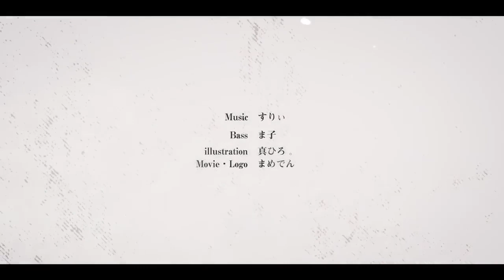【UTAUカバー】空中分解【WALTT Bitter VCV】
¡Hola Mundo!

Bueno, por fin he liberado este cover que ya lo tenía guardado desde hace unas semanas, el punto es que no me convence del todo, pero bueno, se hizo el intento.

Si es que lo llegaron a notar, sí, en efecto, le puse un "g+4" a su voz para que se asemejara a la versión que ahora veo que Utakoloid usa más: Strong. Creo que le dio un buen toque, además de que ya me estoy comenzando a encariñar con él de nuevo (principalmente después del redisdeño). Espero que  no me haya salido tan mal ya que aún soy un principiante en el uso de los VB's de WALTT, así que bueno, eso es todo... Creo...

¡MUCHAS GRACIAS!

UST Original: Hez-kun
Original: 鏡音レン (Len Kagamine)
Cantante: WALTT (Bitter) VCV
Composición: すりぃ / Surii (3)
Edición, mix: LionAndFox

¡Únete a nuestra Comunidad Furloid! Una de las más grandes en español. Conoce a más gente con tus mismos gustos, aprende y apoya a este género:
(Amino app disponible para Android y iOS)

Join our Furloid Community! Meet more people with your same tastes, learn and support this genre:
(Amino app available for Android and iOS)